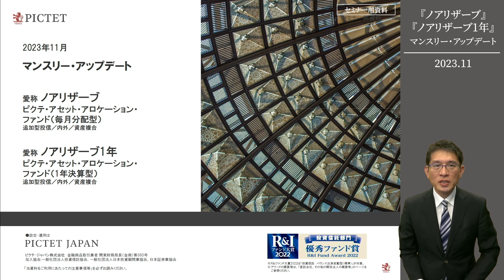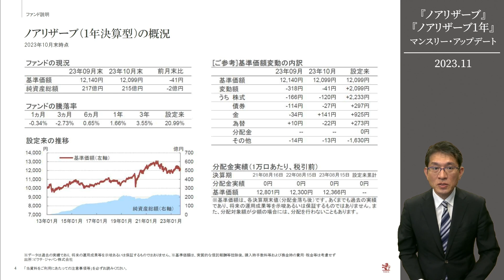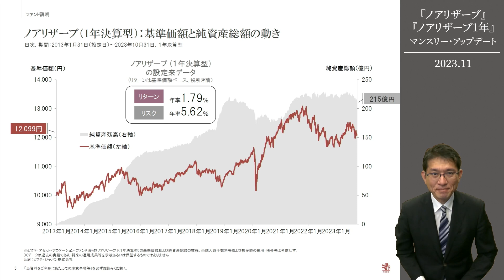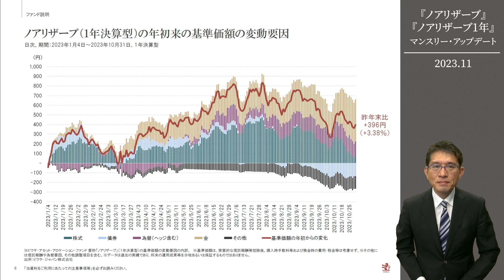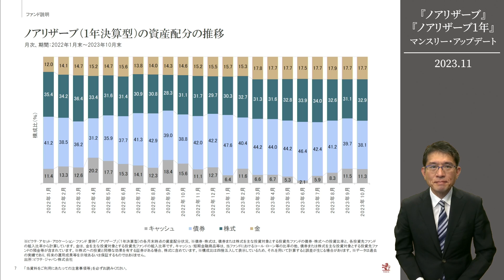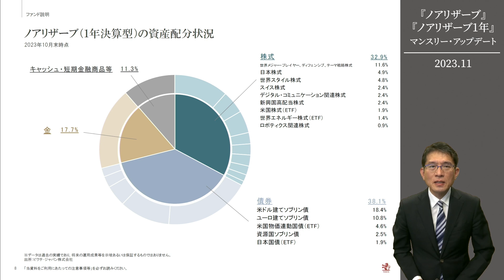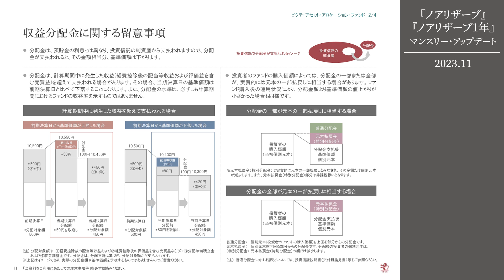「金」を組み入れた分散投資 ノアリザーブの運用状況 ‹松元 浩›｜ノアリザーブ 2023.11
00:00 「金」を組み入れた分散投資　ノアリザーブの運用状況
00:30 ファンドの特色
01:12 ノアリザーブ（毎月分配型）の概況
03:35 ノアリザーブ（１年決算型）の概況
04:12 ノアリザーブ（1年決算型）：基準価額と純資産総額の動き
05:23 ノアリザーブ（１年決算型）の年初来の基準価額の変動要因
06:31 ノアリザーブ（１年決算型）の資産配分の推移
07:36 ノアリザーブ（１年決算型）の資産配分状況
08:33 ノアリザーブの今後の運用方針

過去のパフォーマンスや詳しい情報について
ノアリザーブ

松元 浩
ピクテ・ジャパン株式会社
運用商品本部 シニア・フェロー
大学で経済学を専攻。1987年中央信託銀行入社。営業店勤務を経て、外国債券運用を担当。また、この間米国シカゴ大学経営大学院でMBA取得、高度な金融知識を習得するとともに国際的な視野を広める。1997年ドイチェ・アセット・マネジメントに移り、債券部門長、チーフ・インベストメント・オフィサーを務め、アセット・アロケーション戦略を担当。2010年6月ピクテ投信投資顧問(現：ピクテ・ジャパン)にグローバル資産運用部長として入社。アセット・アロケーション・ファンドの運用を担当。また、ピクテ・グループ全体のハウス・ビューを策定するピクテ・ストラテジー・ユニット（PSU）メンバーを務める。
上智大学卒業（経済）、米シカゴ大学経営大学院修士（MBA）、日本証券アナリスト協会検定会員

審査番号：20231122-DF0982